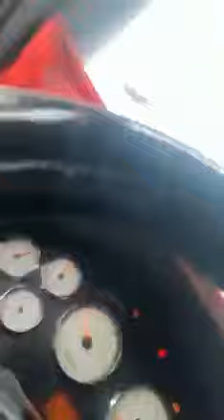Atención 🚨De Monterrey a Laredo están quitando camionetas si no tiene a qué ir no vayan es peligroso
Atención 🚨🚨🚨🚨
De Monterrey a Laredo están quitando camionetas si no tiene a qué ir no vayan es peligroso